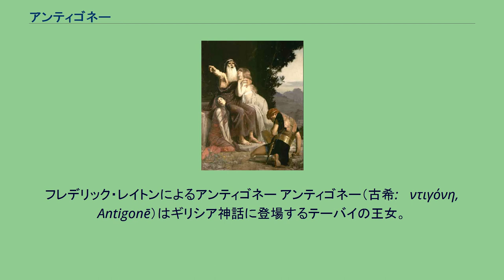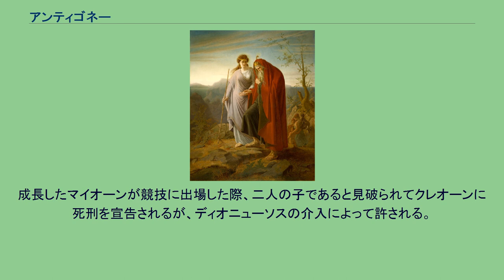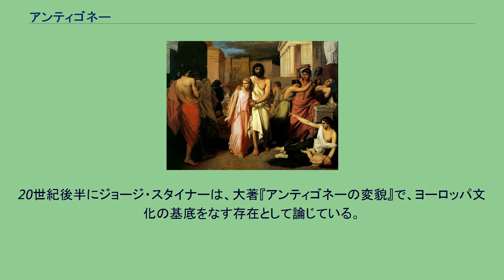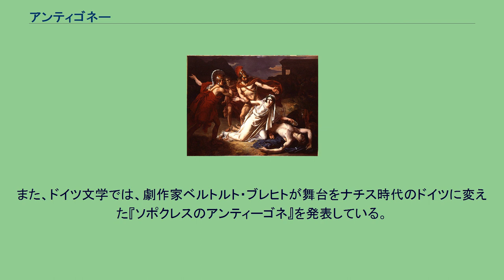アンティゴネー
フレデリック・レイトンによるアンティゴネー アンティゴネー（古希: Ἀντιγόνη, Antigonē）はギリシア神話に登場するテーバイの王女。
長母音を省略してアンティゴネとも表記される。
父はオイディプース、母はその妃で母親のイオカステー。
父オイディプースが自分の出生の秘密を知って目を潰した後、イオカステーの兄弟クレオーンに追放されると、妹イスメーネーとともに父に付き添って諸国を放浪した（ソポクレース『コロノスのオイディプス』）。
父の死後、テーバイに戻ったが、兄の1人、ポリュネイケースは隣国の助けを借りてテーバイの王位を取り戻すべくテーバイに攻め寄せてくる（アイスキュロス『テーバイ攻めの七将』）。
しかし、闘いむなしく、テーバイの七つの門に攻め寄せた軍はことごとく打ち破られ、ポリュネイケースは兄弟エテオクレースと相討ちで戦死。
クレオーンは反逆者である彼の屍を葬ることを禁じるが、アンティゴネーは自ら城門を出て、市民たちの見ている前でその顔を見せて兄の死骸に砂をかけ、埋葬の代わりとした。
そのため彼女は、クレオーンによって捕らえられ、地下の墓地に生きながら葬られる。
アンティゴネーはそこで自害し、その婚約者であったクレオーンの息子ハイモーンもまた彼女を追って自刃した。
また、エウリーピデースの散逸した悲劇作品では、クレオーンはハイモーンにアンティゴネーの殺害を命じるが、彼は彼女を田舎に匿い、マイオーンという名の子供が生まれる。
成長したマイオーンが競技に出場した際、二人の子であると見破られてクレオーンに死刑を宣告されるが、ディオニューソスの介入によって許される。
さらに、紀元前4世紀頃、ポリュネイケースの妻アルゲイアーがアンティゴネーを助け、夫の遺体をエテオクレースの葬火に入れたところ、煙が2つに別れた、という神話が作られた。
アンティゴネーはギリシア悲劇の題材とされ、ソポクレース『アンティゴネー』が最も著名。
アンティゴネーの悲劇は、兄への弔意という肉親の情および人間を埋葬するという人倫的習俗と神への宗教的義務と、人工的な法律の対立から来るものである。
哲学者ヘーゲルは『精神の現象学』の人倫（Sittlichkeit）の章にて、アンティゴネーを人間意識の客観的段階のひとつである人倫の象徴として分析している。
20世紀後半にジョージ・スタイナーは、大著『アンティゴネーの変貌』で、ヨーロッパ文化の基底をなす存在として論じている。
20世紀、フランス文学において、劇作家ジャン・アヌイが、クレオーンを主人公として、戯曲『アンティゴーヌ』を、詩人ジャン・コクトーが、戯曲『アンティゴネ　ソポクレースからの翻案』を上梓している。
また、ドイツ文学では、劇作家ベルトルト・ブレヒトが舞台をナチス時代のドイツに変えた『ソポクレスのアンティーゴネ』を発表している。